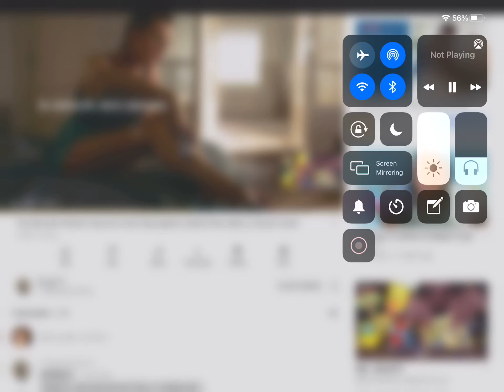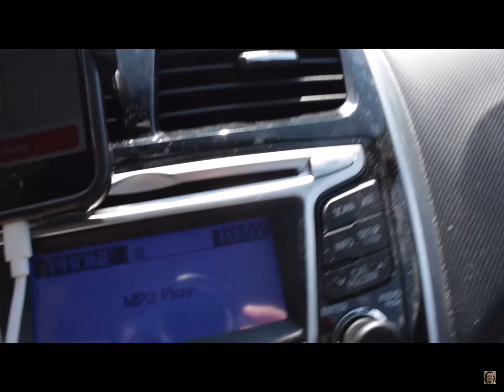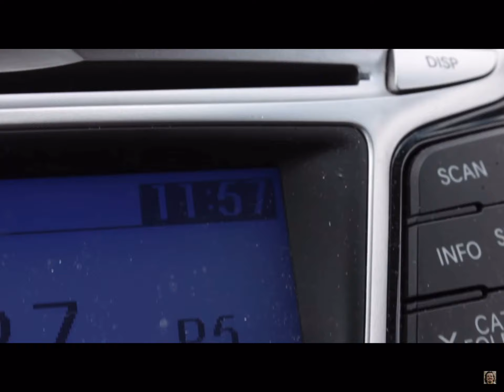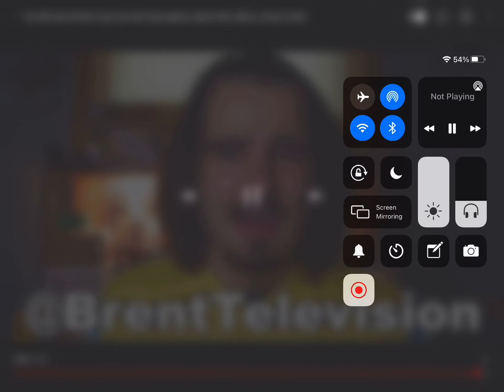Brent tv popsicles Spider-Man minions ninja turtles and the best spongebob